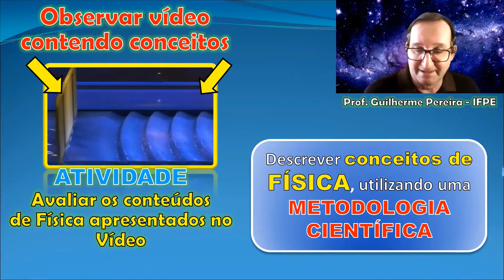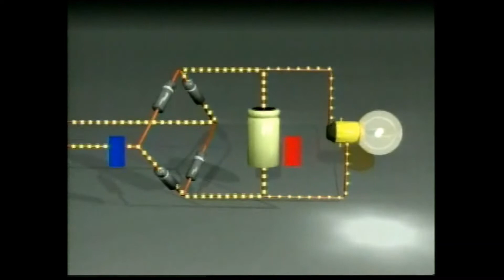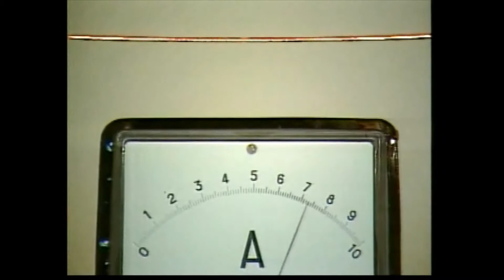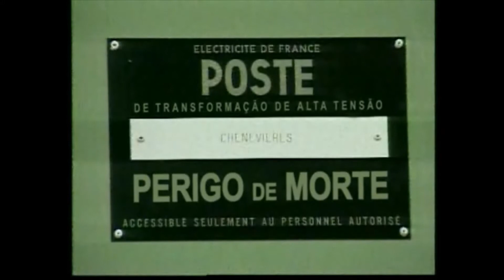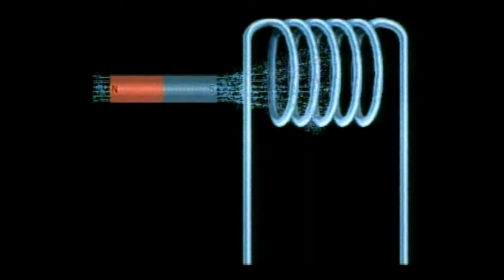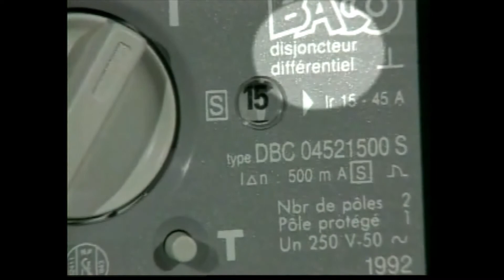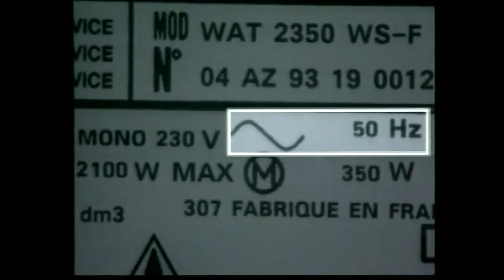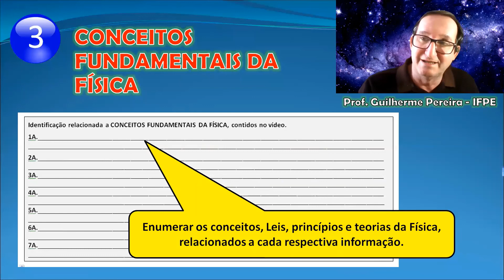11. Dispositivos elétricos (Antigo)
Link para modelo de DESCRIÇÃO